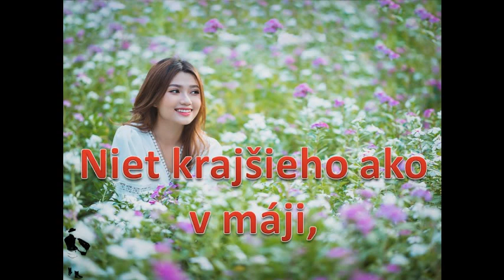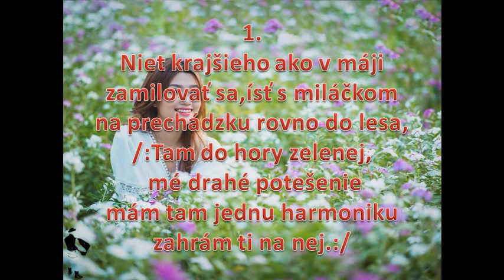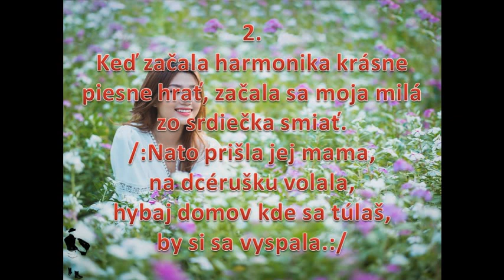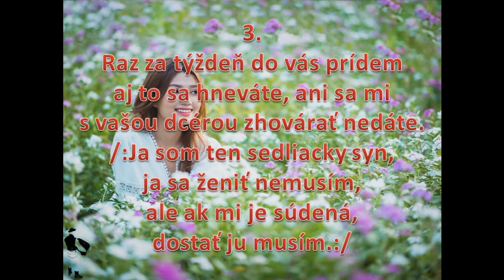Niet krajšieho ako v máji, Slovenská Ľudová pieseň, na akordeón hrá Harmonikár Orava.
Niet krajšieho ako v máji  zamilovať sa,
   Cdur

ísť s miláčkom na prechádzku rovno do lesa,
/:Tam do hory zelenej, mé drahé potešenie
mám tam jednu harmoniku zahrám ti na nej.:/

Keď začala harmonika krásne piesne hrať,
začala sa moja milá zo srdiečka smiať.
/:Nato prišla jej mama, na dcérušku volala,
hybaj domov kde sa túlaš, by si sa vyspala.:/

Raz za týždeň do vás prídem aj to sa hneváte,
ani sa mi s vašou dcérou zhovárať nedáte.
/:Ja som ten sedliacky syn, ja sa ženiť nemusím,
ale ak mi je súdená, dostať ju musím.:/

text je z repertoára FS Rovienca